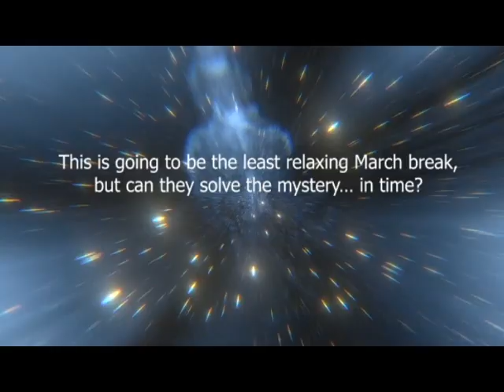A Case of Synchronicity trailer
Elizabeth Coderre loves mysteries. She’s faced down deranged Hags, killer kittens, willey Artificers, and evil Genies, all with the help of her two best friends. Now she’s stuck in summer 1985, Jackie is in a coma, and Angela is quarantined. Can Elizabeth cope with her inner demons, the 80’s, and a new voice in her head? Can Angela save Jackie and the entire Bytown Memorial Hospital? This is going to be the least relaxing March break, but can they solve the mystery… in time?